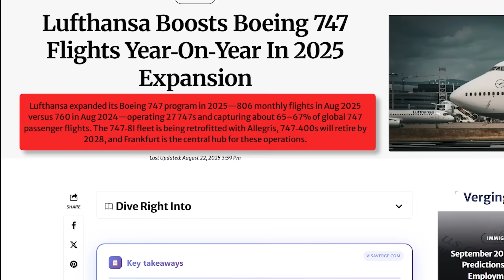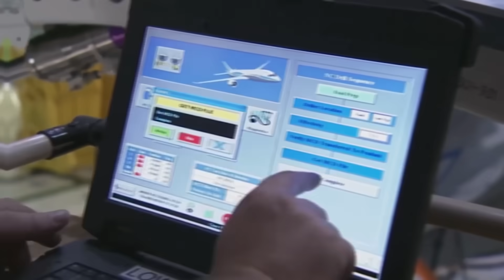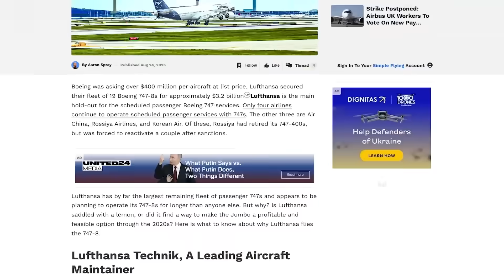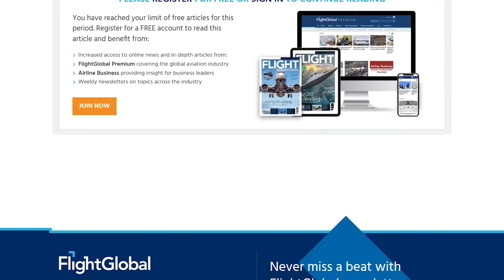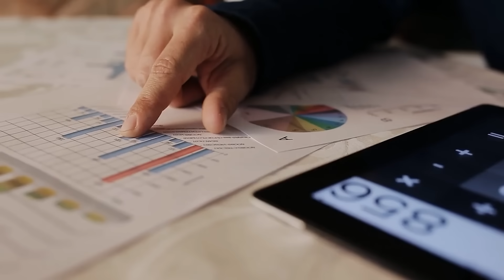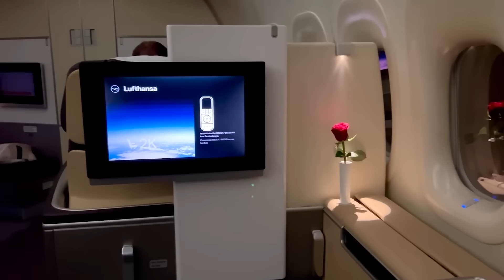Why Lufthansa Refuses to Let Go of the 747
While nearly every airline has retired the Boeing 747, Lufthansa refuses to let go—operating 27 of them and dominating 67% of all passenger 747 flights worldwide. In this video, we uncover why Lufthansa still flies the Queen of the Skies, how the 747-8 delivers unique economic and premium advantages at slot-constrained Frankfurt, and why this contrarian bet outperforms modern jets on key routes. Discover the hidden strategy behind Lufthansa’s 747 fleet and why it may be one of the smartest moves in aviation history.